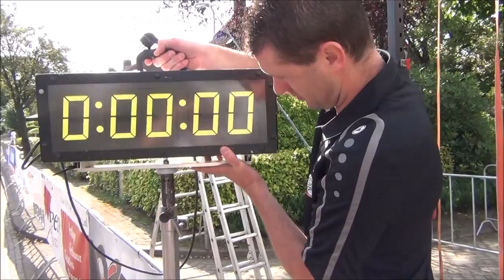Gert-Jan Bosman en Hanna Helamb winnaars Wielerronde Duizel 2016 (Compilatie)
Compilatie van een geslaagde 59ste editie van de wielerronde van Duizel met Gert-Jan Bosman uit Nijverdal als winnaar bij de Beloften-Eliten heren en Hanna Helamb uit Zweden als winnares van de Beloften-Eliten en Clubdames.